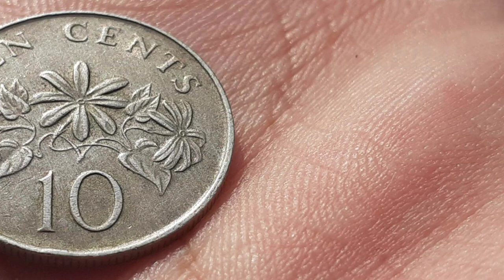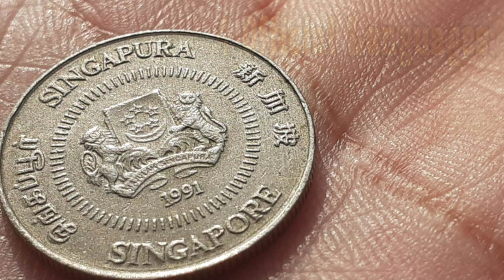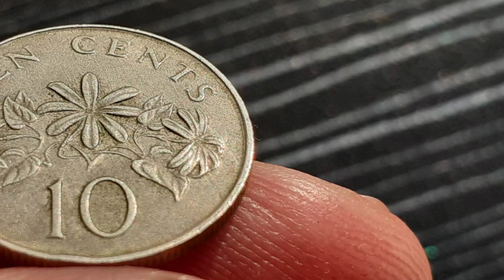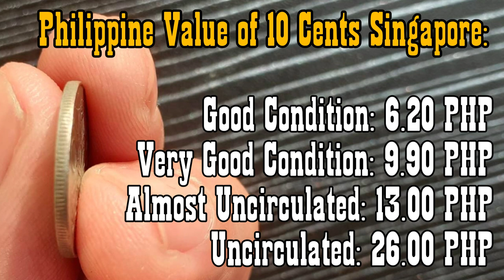1991 10 Cents Singapore|Coin History|Price Update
This is a 1991 Singapore coin, considered as a rare coin already and made of copper - nickel. The front designed is a 3 Jasmine flowers which is the Downy Jasmine, Winter Jasmine and the Star Jasmine.

The reverse side is the 4 languages in Singapore which is the English, Tamil, Chinese and Malay.